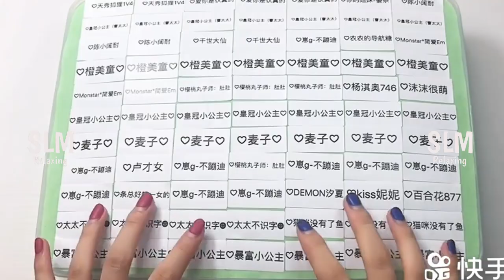Satisfying Slime & Relaxing Slime Videos # 408